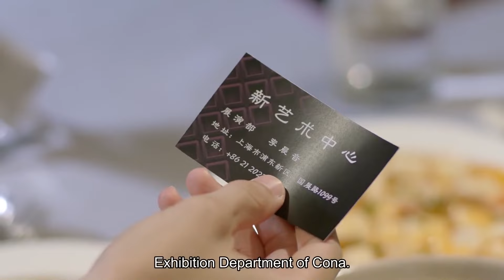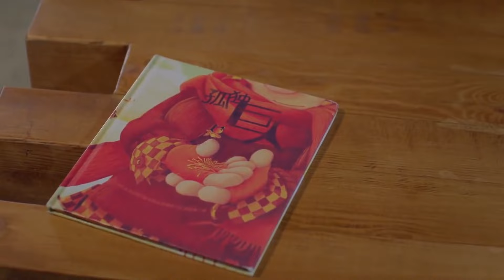霸总高兴地为灰姑娘准备生日礼物，却看到她接受了情敌，生气离开💖Art In Love 那刻的怦然心动💋Chinese Drama 阚清子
该剧讲述了美术系学生李晨音与陶予飞错过彼此的怦然心动时刻而分离七年，重逢后唤起往日感情，开始新的爱恨纠葛的故事。